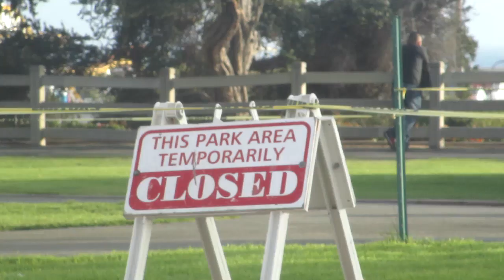THOR'S HOME!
Ok seriously though don't go to the Santa Monica beach in shorts and a tank because it's freaking cold. Also sad to take Thor to Stefan's while I'm gone but I'm sure he and Stef will have fun together :)

- Piddleass